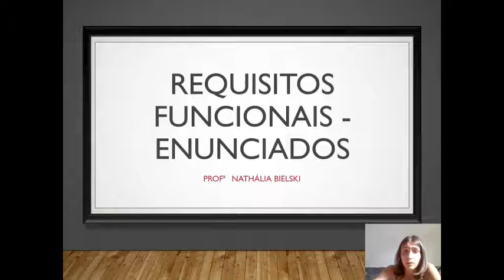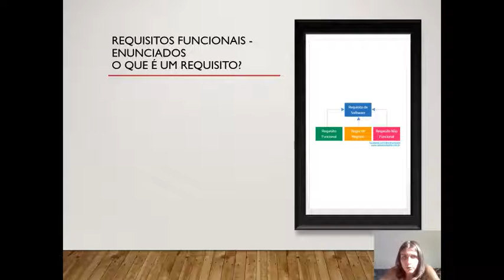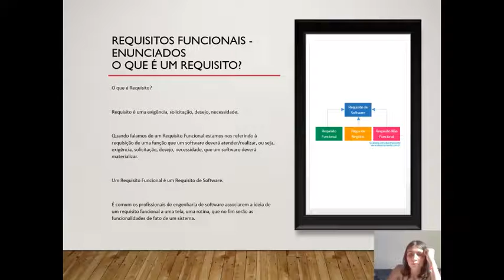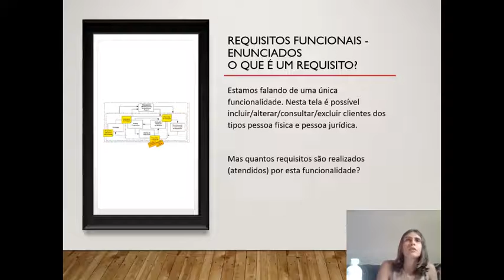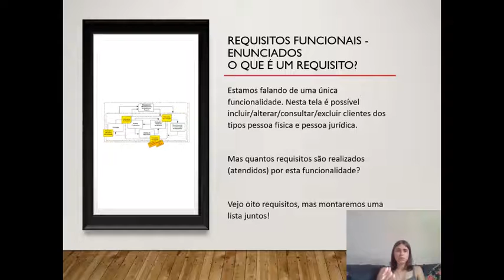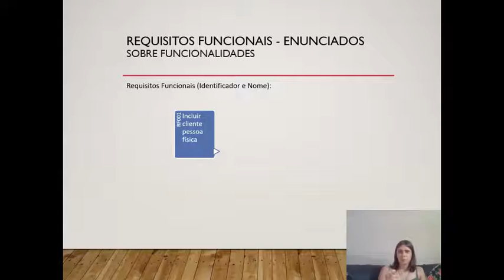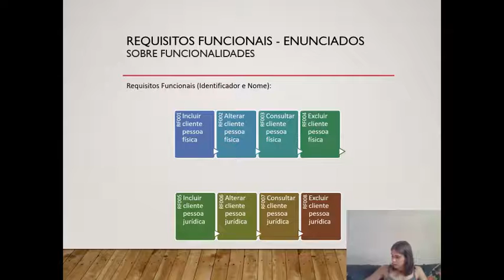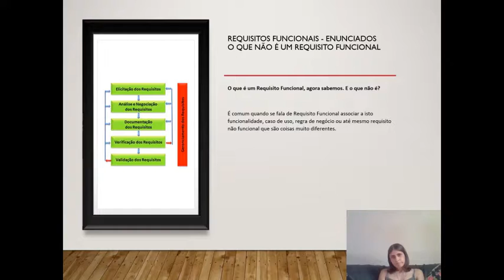IFSP - CBT - PSII - Requisitos Funcionais - Enunciados - Parte 1